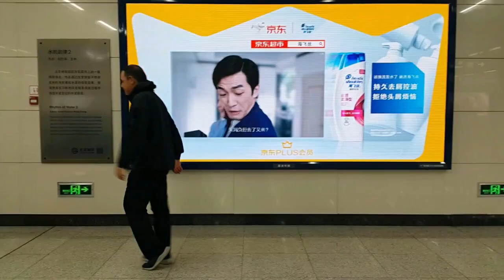BIENVENIDOS AMIGOS A ESTA NUEVA AVENTURA